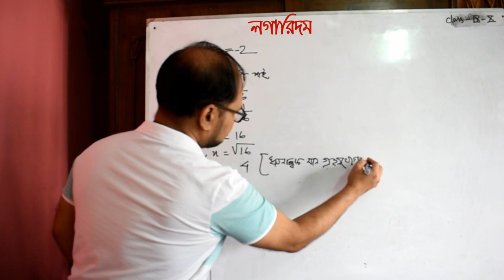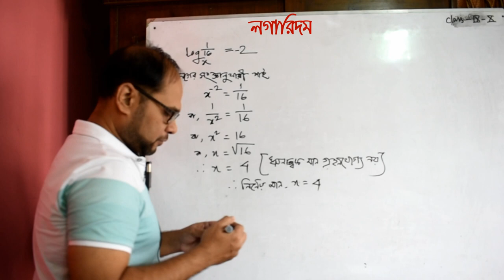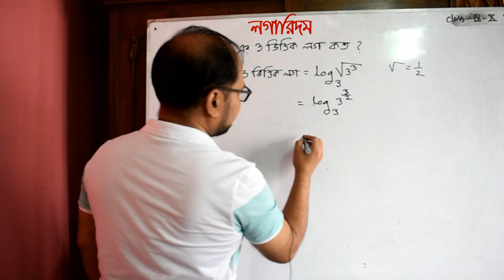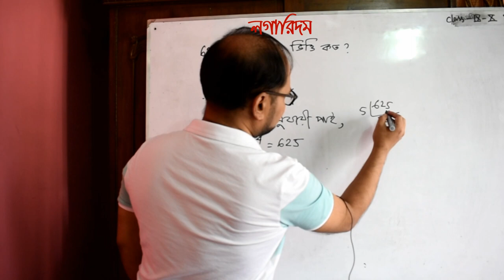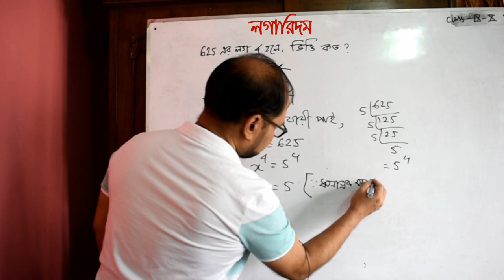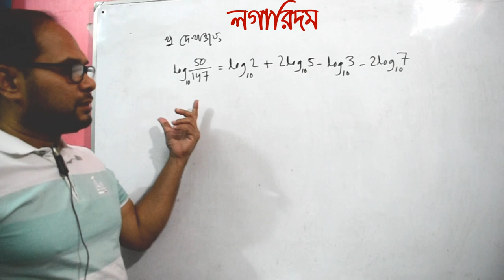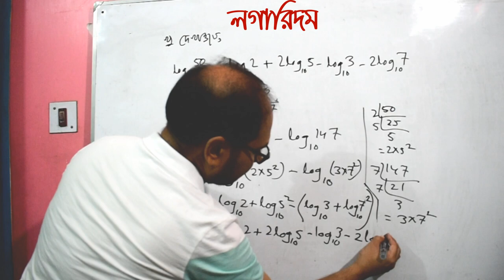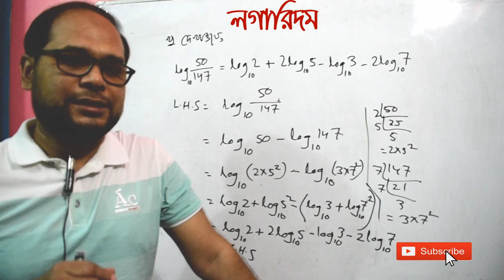মাধ্যমিক বীজগনিত ৪.২ (২য় পর্ব) । লগারিদম। পলাশ স্যার। Logarithm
এসো গনিত শিখি ক্লাশের মাধ্যমে খুব সহজ ভাষায় গনিতের সমাধান দেয়া হয়। আজকের বিষয় মাধ্যমিক বীজগনিত 4.2 (লগারিদম- ২য় পর্ব )